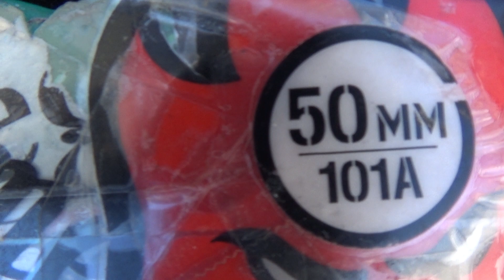Skateboarding Beginner #151: Up the big ramp to tail stall on the box ollie off (07-05-2022)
Some days I do not want to skateboard. The mind always keeping me back. I am very happy to be out skateboarding. But it is easy to just lay back and do nothing. I will keep on pushing and skateboarding. I really love skateboarding and I feel so great after the sessions. Enjoy.